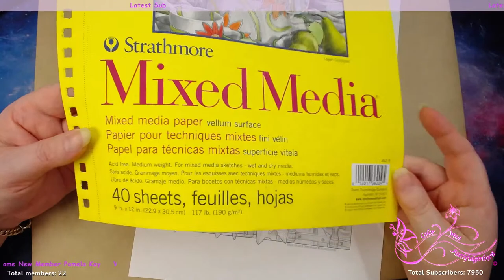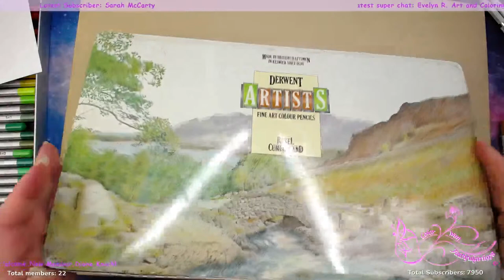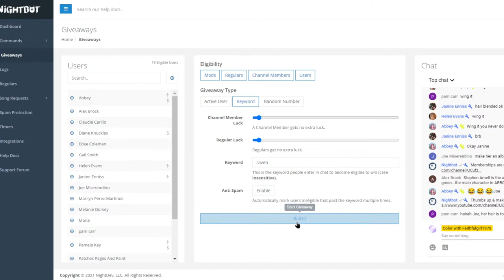ADULT LIVE COLOR & CHAT | COLORING WITH MARCO RAFFINES RAVEN BY JENNIFER ZIMMERMANN WEEK 1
Image from  Etsy

Please do not sell finished pieces as artwork is copyrighted to Jennifer Zimmermann, this video is for personal use only.

*Copic markers
*Luminance 6901 color Pencil 001
*Faber Castell Polychromos
*Prismacolor
*Uni-Ball Gel Impact UM-153 White
*Caran D'Ache Full Blender
*Neenah Classic Crest Solar white 80lb
*Caran D'Ache Pablo's
*PanPastels Pastel colors set
*Deli hand crank sharpener

Postal
Victoria 3805
Australia

Graphics
Members emotes and badges provided by Emily Illustrator